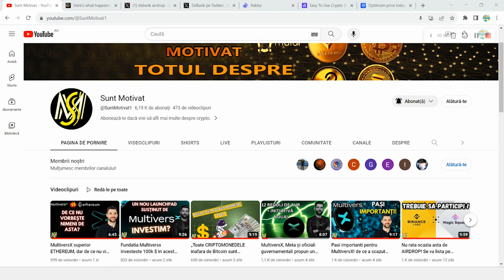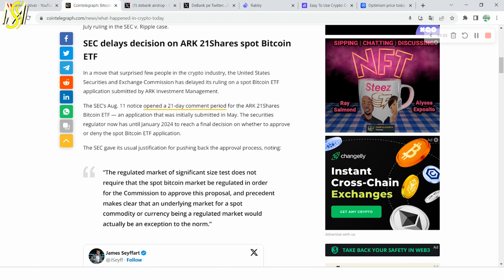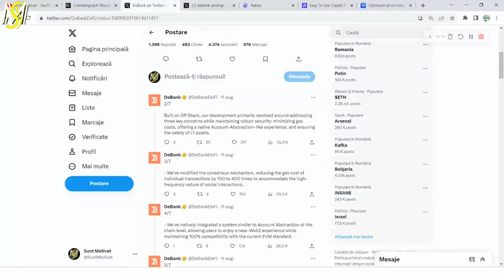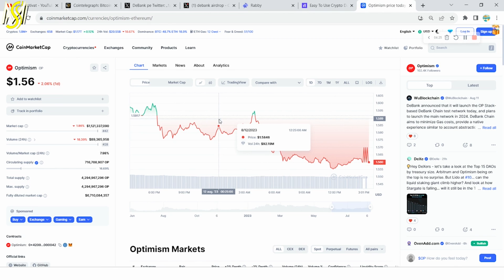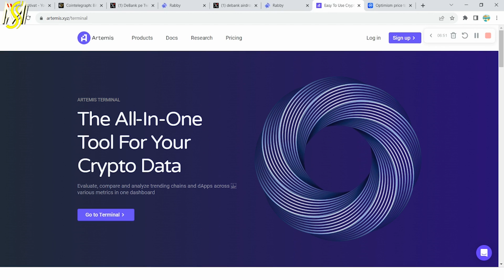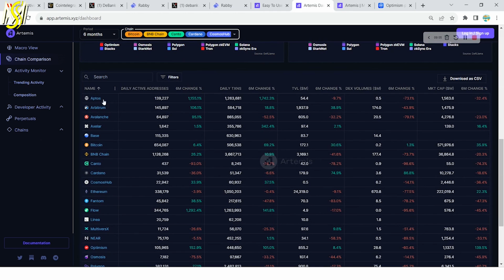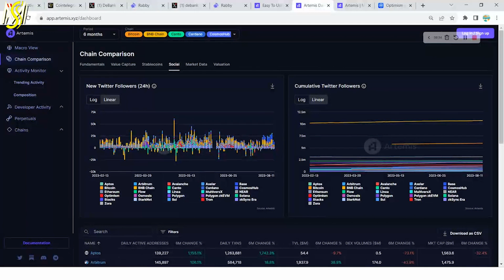Bitcoin ETF amanat. XRP atinge 50$, DeBank lanseaza blockhain + o surpriza!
Salut! In videoclip-ul acesta vreau sa va prezint noi stiri din spatiul crypto care au legatura cu ETF-ul Bitcoin Spot din America, XRP atinge 50$ la o noua listare, DeBank a anuntat ca isi va lansa propriul blockchain.  Pe langa asta, vreau sa va prezint o platforma pe care eu o folosesc destul de mult pentru a urmari cum evolueaza toate proiectele crypto din punctul de Vedere al adoptiei pentru a lua decizii mai bune.